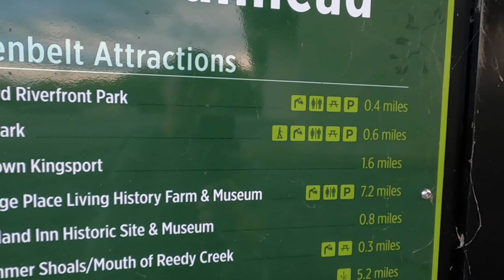The Rhythm of Life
From one location to the next, our footsteps leads us into the ever-changing distance. From one scene to the next, life is a continuous flow of cadences that moves slowly into the future like ants walking over a sandy hill. The rhythm casts its spell of sequences along an unbeaten path which leads us into the charming unknown , where enlightenment is fully displayed like a movie on a screen. Your friend, Big O